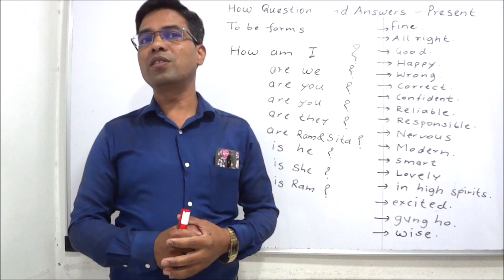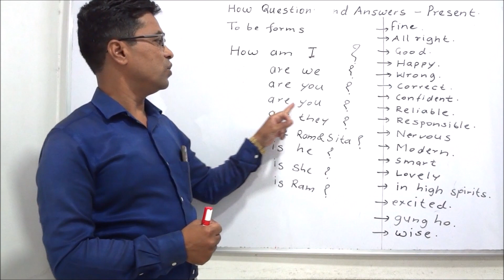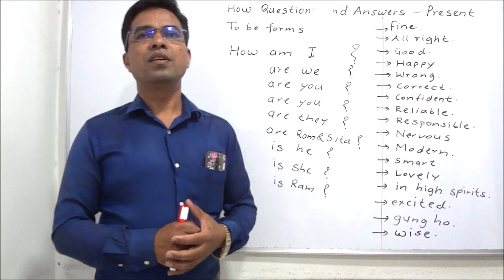पाठ 27 I इंग्रजी ग्रामर झाले सोपे,संपूर्ण इंग्रजी ग्रामर धडे I थेट मराठीतून विद्यार्थ्यांशी संवाद I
Inspiring English speaking centre branches in Pune
1. Karvenagar : Kakde plaza ,off No 134,Pune
2. Kothrud : Rahul Complex,Off. No.21,E wing ,Paud Road, Pune.
3. Kothrud : Ideal Chambers,Paud Road ,Pune.
4. Shivajinagar : Shrinath Plaza,Off. No 61, FC Road,Pune.
5. Sinhgad Road : Rukmini Plaza ,Manikbaug chauk,Pune.

1. Karvenagar : Kakde plaza ,off No 134,Pune
2. Kothrud : Rahul Complex,Off. No.21,E wing ,Paud Road, Pune.
3. Kothrud : Ideal Chambers,Paud Road ,Pune.
4. Shivajinagar : Shrinath Plaza,Off. No 61, FC Road,Pune.
5. Sinhgad Road : Rukmini Plaza ,Manikbaug chauk,Pune.